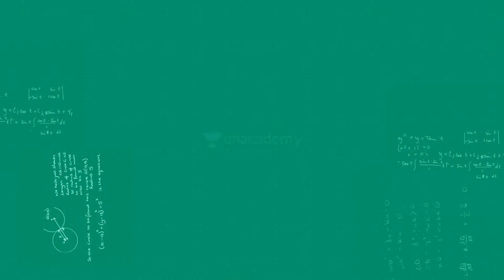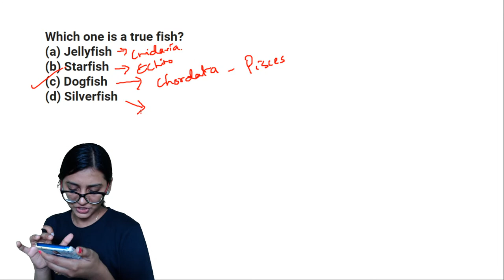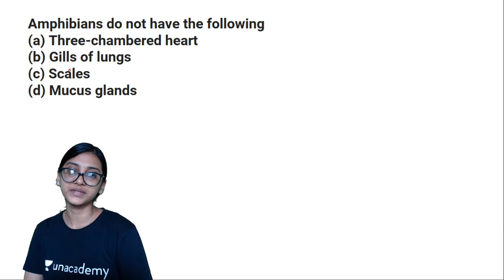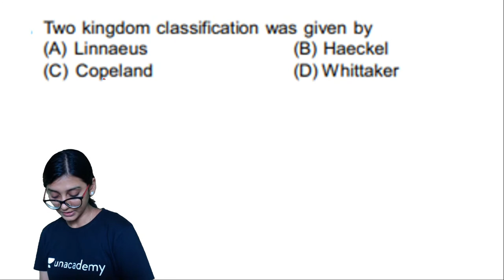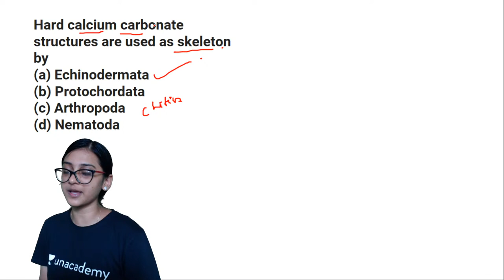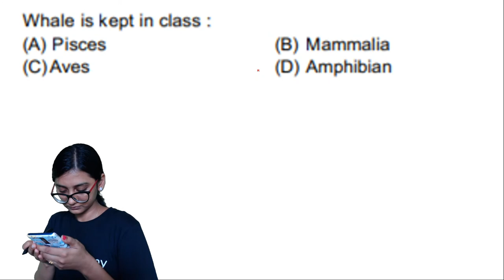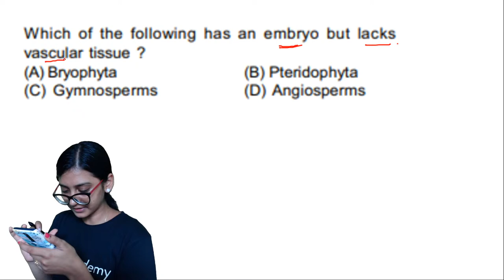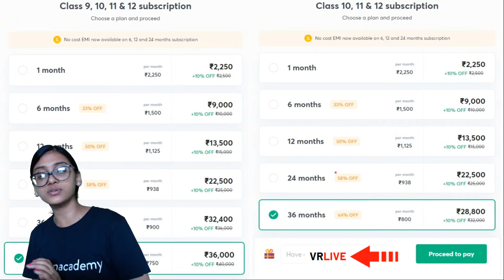Mostly Asked Questions on Diversity for all the Exams | Class 10 | Foundation & NTSE | Vindhya Rao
In this session Vindhya ma'am discusses the Mostly asked questions on Diversity for all the exams from her series of Class 10 Boards. Here, Vindhya Rao solves various examples based on the topic. She also shares his various preparation strategies which will help you to crack the Board Exams.

Vindhya Rao and more top educators are teaching live on Unacademy Subscription.

Unacademy Subscription Benefits:
1. Learn from your favorite teacher
2. Dedicated DOUBT sessions
3. One Subscription, Unlimited Access
4. Real-time interaction with Teachers
5. You can ask doubts in the live class
6. Limited students
7. Download the videos & watch offline